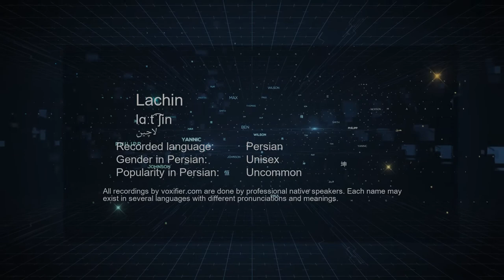How to Pronunce Lachin (لاچین) in Persian (Farsi) - Voxifier.com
This is the Persian (Farsi) pronunciation, gender, and phonetics recording of the name Lachin (لاچین). The same name may exist in other languages with different pronunciations. Check the meaning of name along with other possible pronunciations or similar names for free Voxifier uses the help of expert linguists to simplify pronunciations by replacing some special sounds with sounds more commonly available across all languages.